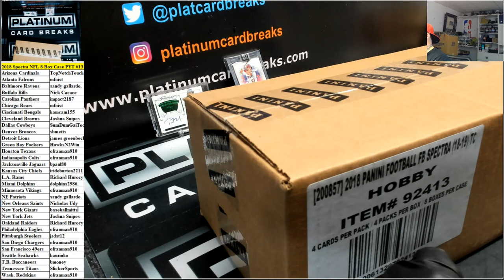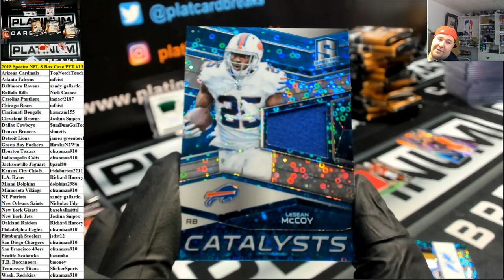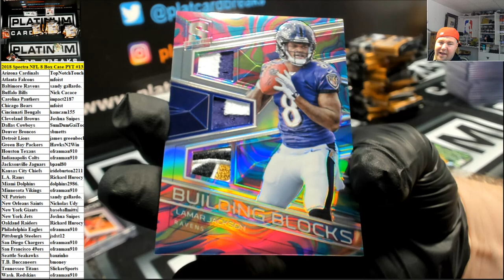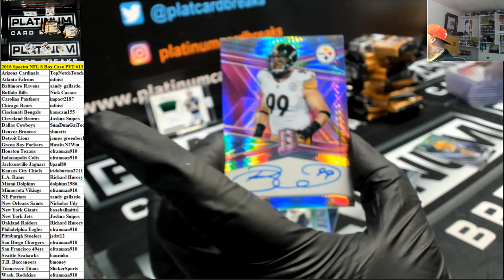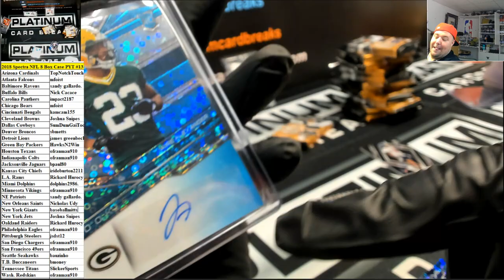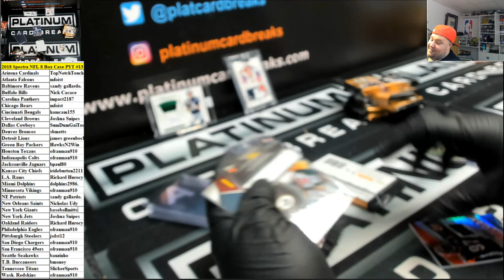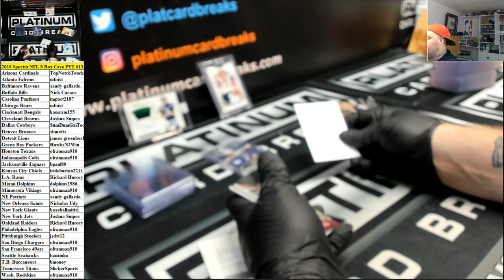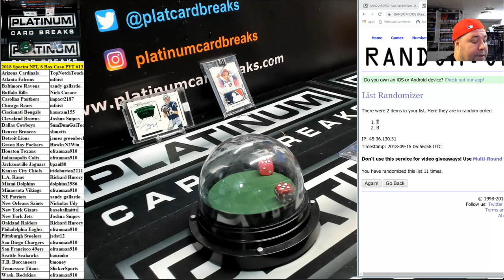2018 Spectra NFL 8 Box Case PYT #13